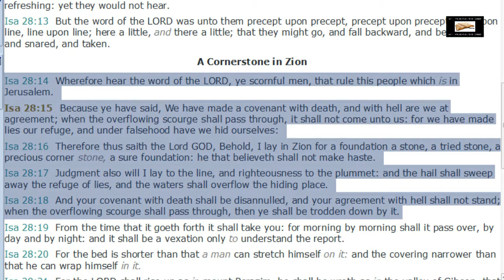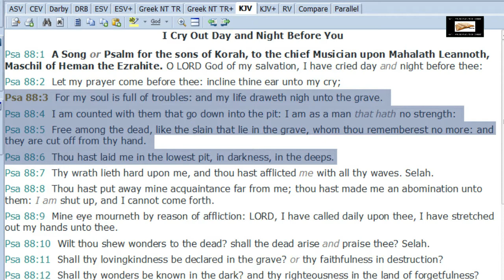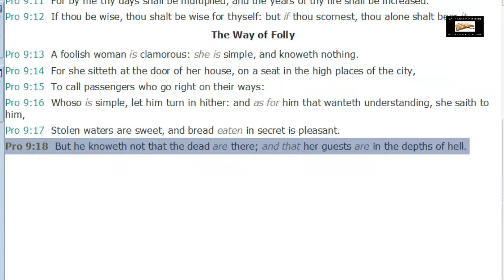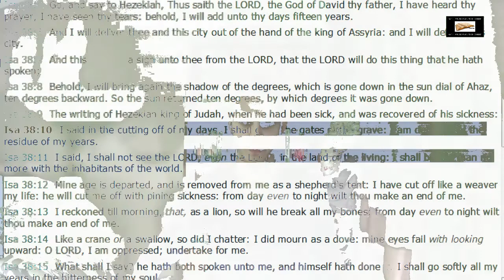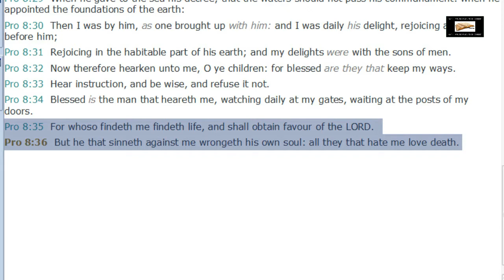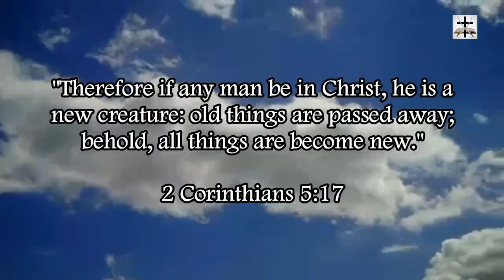Halloween Is A Covenant With Hell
Halloween is all about death, and those who hate God love death.

Proverbs 8:35-36 (KJV) - “For whoso findeth me findeth life, and shall obtain favour of the LORD. (36) But he that sinneth against me wrongeth his own soul: all they that hate me love death.”

SCRIPTURES COVERED (In order of appearance in the video)::
Isaiah 28:14-18
2 Samuel 22:6
Psalms 18:4-5
Psalms 116:3
Psalms 88:3-6
Proverbs 7:27
Proverbs 9:18
Psalms 9:13
Psalms 107:18
Job 38:16-17
Isaiah 38:10-11
Matthew 16:18
Proverbs 8:35-36